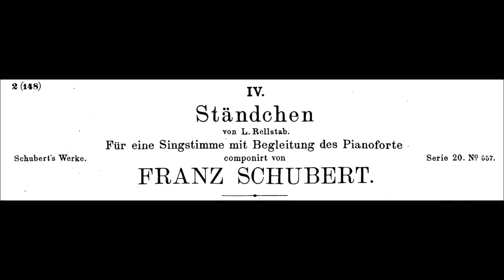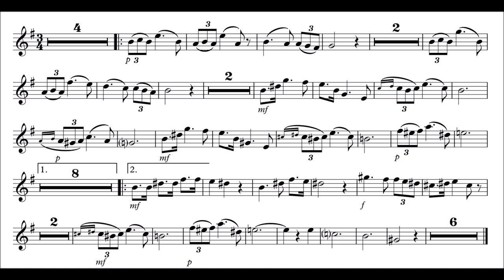Clarinet Play-Along - Schubert Serenade - Ständchen - Sheet music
Play-Along for clarinet in SiB with backing track and sheet music displayed on the screen.
This is the Serenade or Ständchen from Schwanengesang, D.957, of Franz Schubert, song no 4.